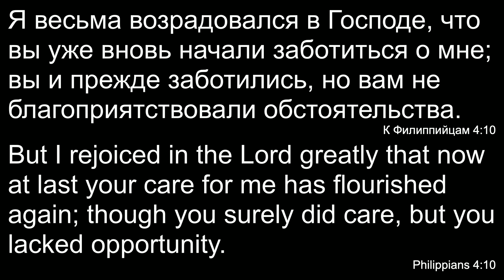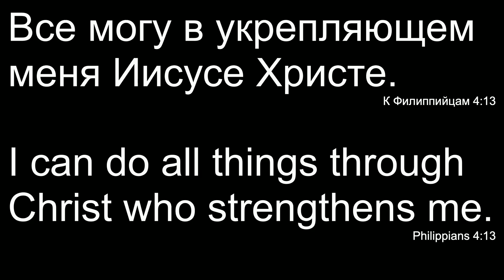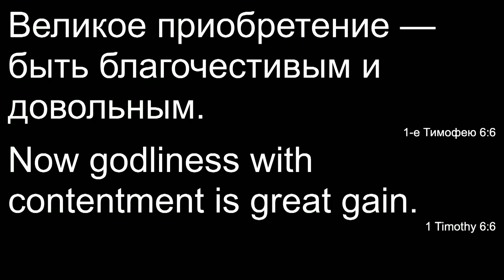Ткачук П. П. "Как Жить в изобилие"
7/21/24 - Sunday Morning Church Service / Воскресное утреннее церковное служение